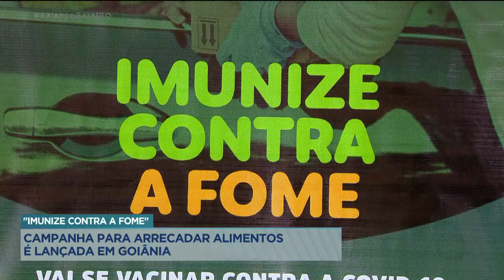"IMUNIZE CONTRA A FOME" CAMPANHA PARA ARRECADAR ALIMENTOS É LANÇADA EM GOIÂNIA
POR CAUSA DA PANDEMIA, MUITAS PESSOAS PERDERAM O EMPREGO E A FOME, INFELIZMENTE, BATEU NA PORTA DE MUITA GENTE. EM PARCERIA COM O PROJETO MESA BRASIL, A PREFEITURA AQUI DA CAPITAL LANÇOU UM PROGRAMA QUE TEM O OBJETIVO DE ARRECADAR DOAÇÕES PARA MATAR A FOME DE FAMÍLIAS QUE ENFRENTAM DIFICULDADES.